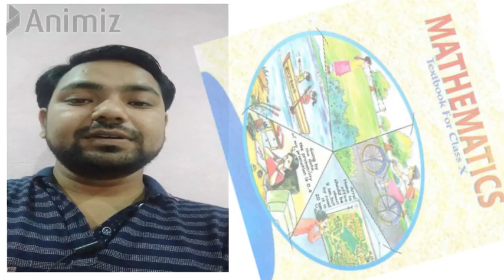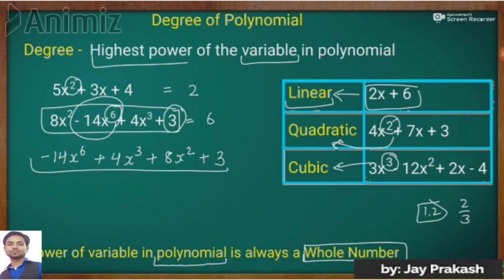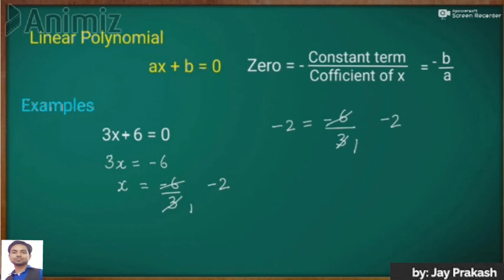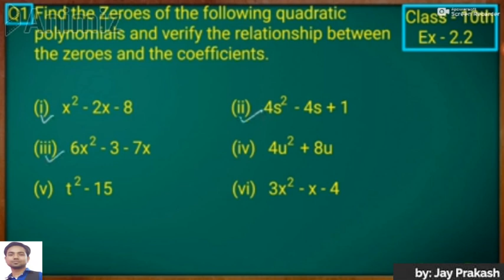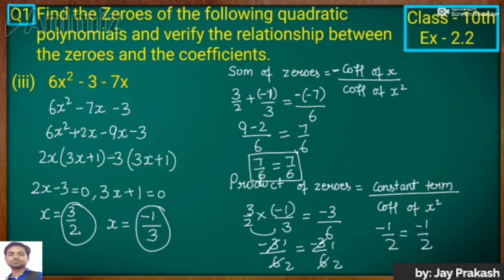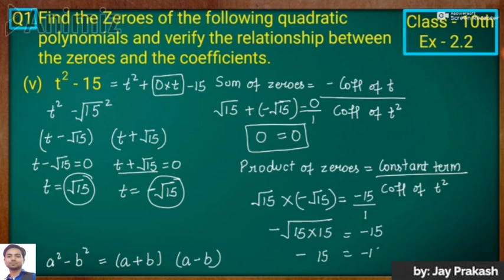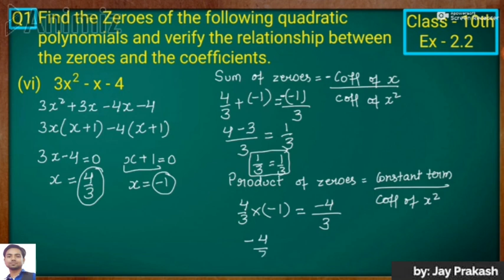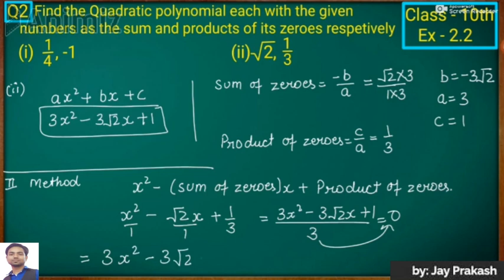For Class- 10, Maths, Chapter-02, Polynomial By- J.P. Sir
Subtopics of Class 10 Maths Chapter 2 – Polynomials
2.1 – Introduction
2.2 – Geometrical Meaning of the Zeroes of a Polynomial
2.3 – Relationship between Zeroes and Coefficients of a Polynomial
2.4 – Division Algorithm for Polynomials